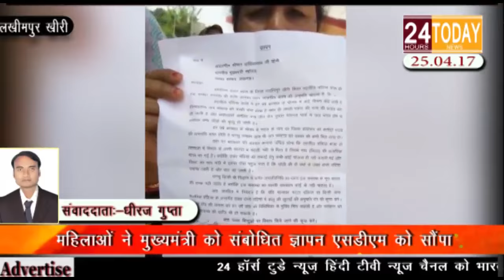24hrtoday Breaking News:- मुख्यमंत्री को संबोधित ज्ञापन एसडीएम को सौंपा Report By Dheeraj Gupta